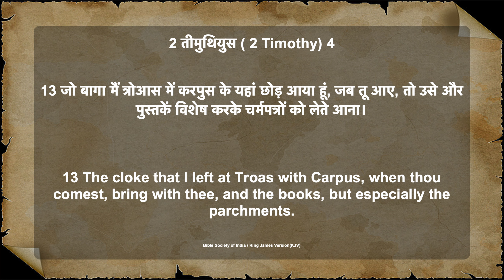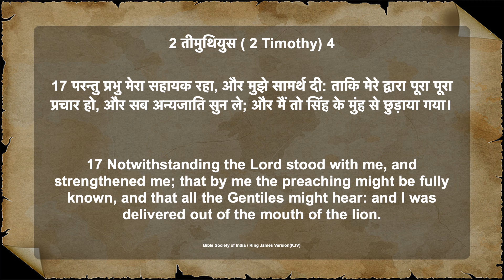मैं अकेलेपन का सामना किस प्रकार करूँ ? (PART-2)